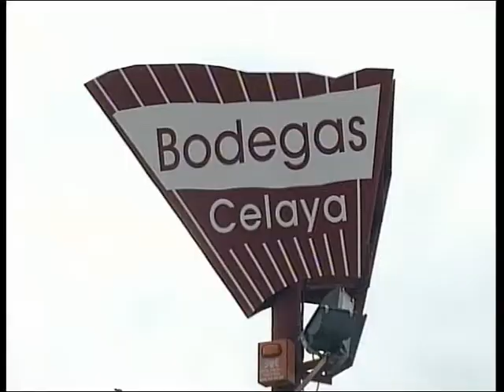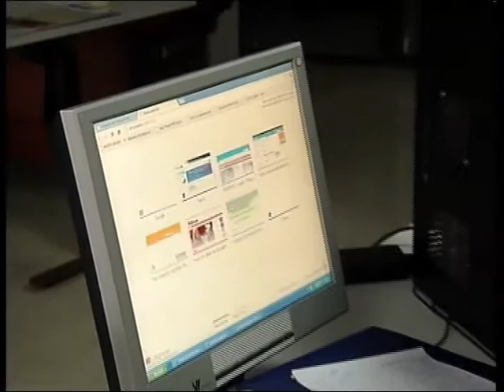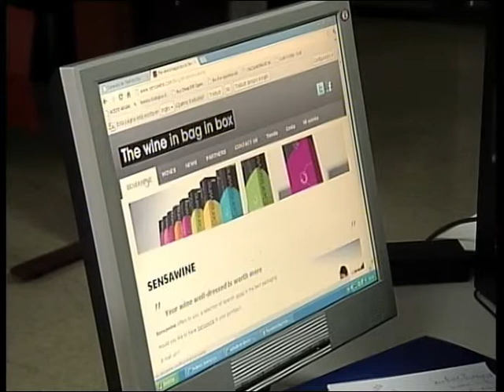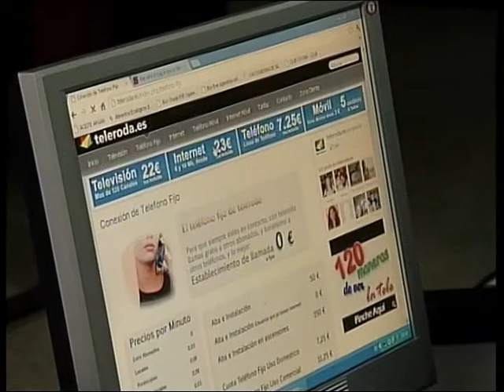Bodegas Celaya pionera en adoptar el servicio de teléfono e Internet de Teleroda en el polígono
TELERODA ha ampliado sus servicios de teléfono e Internet a zonas del extrarradio de la localidad, como el Polígono Industrial "El Salvador", donde una empresa local, Bodegas Celaya, ya se ha sumado a esta oferta de telecomunicaciones a bajo coste.
Durante estos meses de verano TELERODA ha ido ampliando sus servicios de cable hacia zonas del municipio donde, hasta ahora, no llegaba su cobertura; una vieja demanda de zonas de la localidad como el Peri, el Polígono Industrial "Amanecer" o el Polígono Industrial "El Salvador" que ya pueden beneficiarse del bajo coste de los servicios ofrecidos en telefonía fija e Internet.